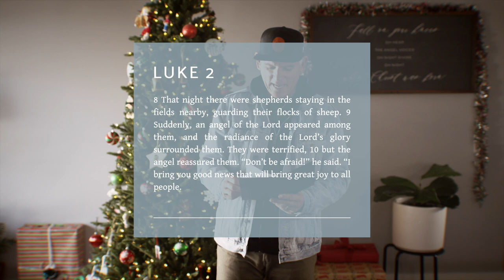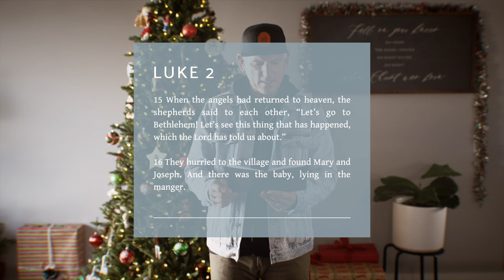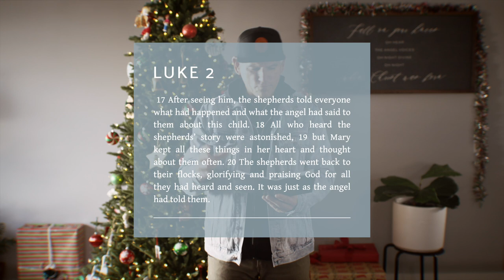4 Truths about the Christmas Story - REMARKABLE - 12/26/2021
HelloPastorMike shares our last 2021 message!
4 Truths about the Christmas Story

We have Music, Videos, Sermons, Podcasts and Meditations for free on our AP